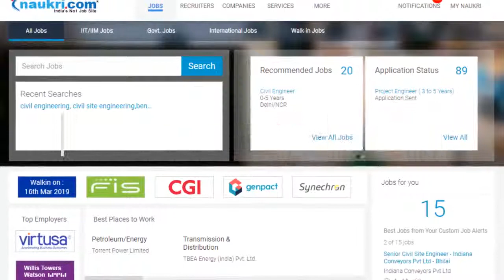How to get mechanical engineering job 2019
How to get a mechanical  engineering job 2019